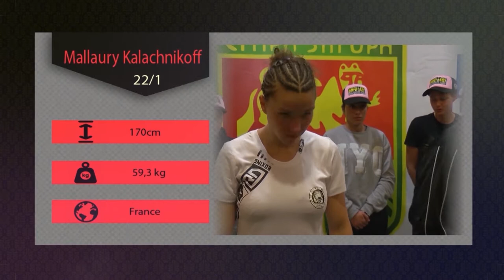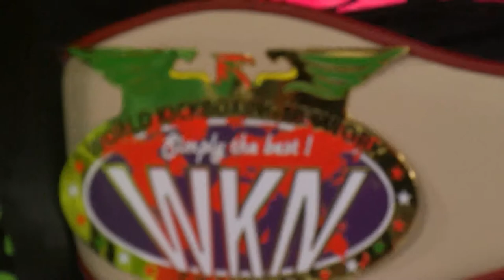GIRL POWER 2 PART 5 TAB